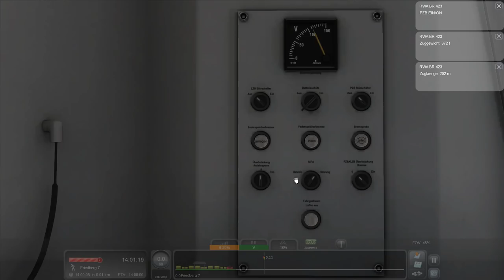Train Simulator 2018: S-BAHN Rhein-Main #1 - Auf der S6 mit der S-BAHN BR 423 nach Frankfurt HBF!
Im Train Simulator 2018 geht es mit der S-Bahn in Richtung Frankfurt Hbf - inklusive SIFA und Pzb.►Alle Folgen Train Simulator 2018 S-BAHN Frankfurt ►S-Bahn Rhein-Main kaufen Die S-Bahn Rhein-Main besteht aus neun lokalen Linien, die Frankfurt durchqueren. Diese Simulation deckt zwei der wichtigsten ab, die den Taunus mit Frankfurt verbinden - die S5 und S6. Das System gehört zum Rhein-Main-Verkehrsverbund (RMV) und wird von der DB Regio AG, einer Tochtergesellschaft der Deutschen Bahn AG, betrieben. Beide Routen werden mit BR423 Multiple Units betrieben. Die beiden Linien decken insgesamt 29 Bahnhöfe ab, darunter die fünf großen U-Bahn-Stationen im Herzen Frankfurts, in denen sich Pendler mit mehreren innerstädtischen Verkehrsbetrieben wie Straßenbahnen und U-Bahnen verbinden können. Die Strecke wurde 1978 eröffnet und bald über den Main bis nach Frankfurt Süd verlängert. Die S6 fährt auf der Main-Weser-Bahn. Regional-, Fern- und Güterverkehr nutzen diese Gleise ebenfalls. Die Route umfasst auch den Frankfurter Hauptbahnhof (HBF) sowie die Nebenbahn nach Frankfurt Süd. Die S6 startet in Friedberg und fährt entlang der Main-Weser-Bahn. Die S5 beginnt in Friedrichsdorf und folgt der Route die Hügel hinunter in Richtung Frankfurt. Die Railworks Austria BR423 in RMV-Lackierung ist im Lieferumfang enthalten sowie wechselnde Zielanzeigen und die Bedienung der Sicherheitssysteme SIFA und PZB 90.
Features:
S5 Linie (30 km, 17 Stationen)
S6 Linie (38 km, 21 Stationen)
Beeindruckend detaillierte und immersive Landschaft
Enthält sechs Standardszenarien und ein freues Roaming-Szenario
Quick Drive aktiviert
Spezifische Stationen
Maßgefertigte prominente Gebäude und Objekte
Unser PC kommt von Ultraforce:

TEAMSPEAK:
►IP: nordrheintvplay.gportal.de